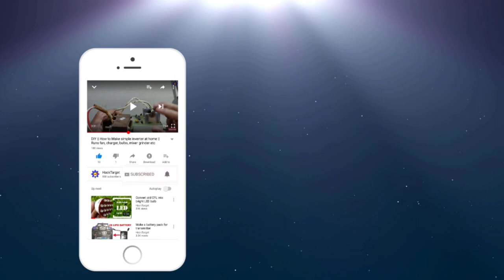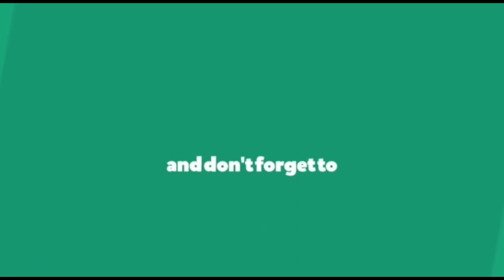Life Hack Gadget that Everyone can make ~ Easy|| Hack Target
Hello guys,
In this video I am sharing an Idea how I have converted a broken mist sprayer into a room humidifier.

Requirements:
* 100 watt led bulb
* Artificial plants
* Cotton
* Circuit board form a mist spray/ ultrasonic humidifier circuit
* Soldering Iron

Warning: All information provided herein my videos are for watching purpose only. Any action you take upon the information provided are strictly at your own risk. No one is liable for any loss or damage in connected with the use of information provided on my videos.